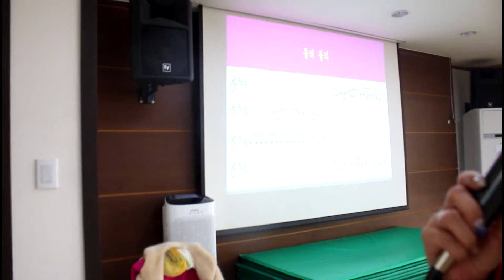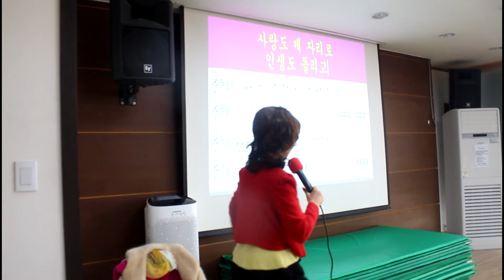돌려돌려(원곡/초아강,작사/한동한,작곡/강정숙)//신곡 강의//강정숙(초아강)노래교실//상계8동 주민센터(2019.11.29.)-초아TV